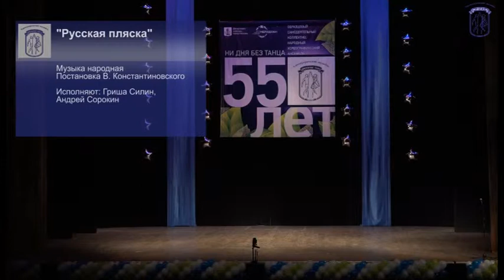55 лет ансамблю "Школьные годы"